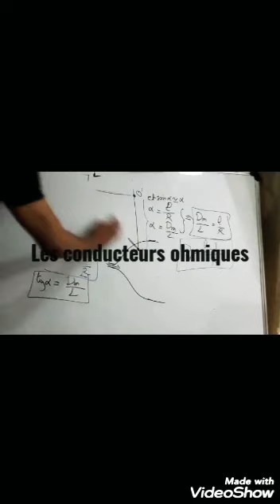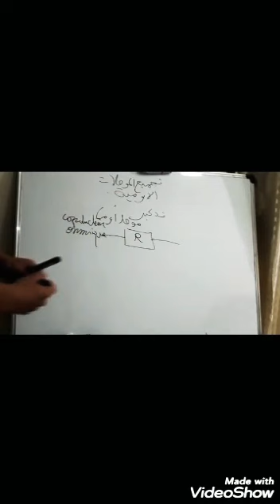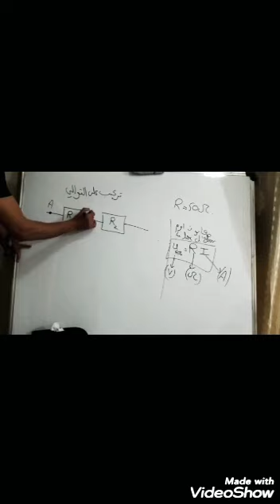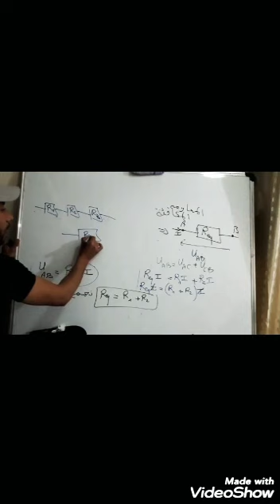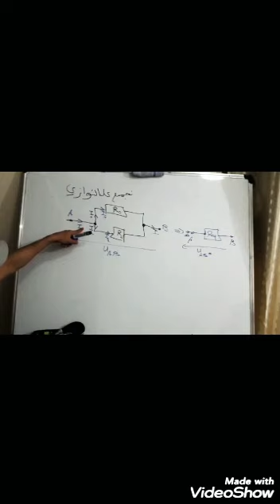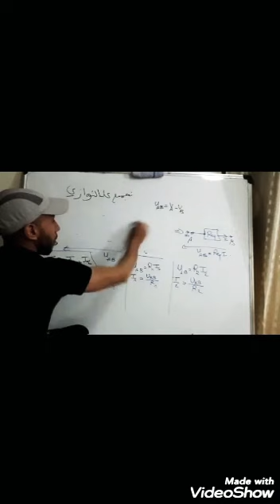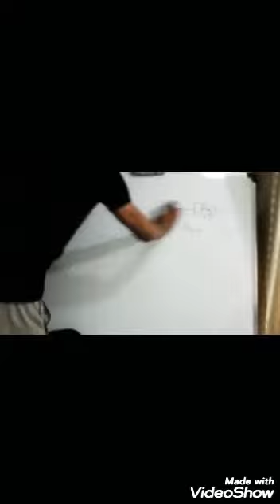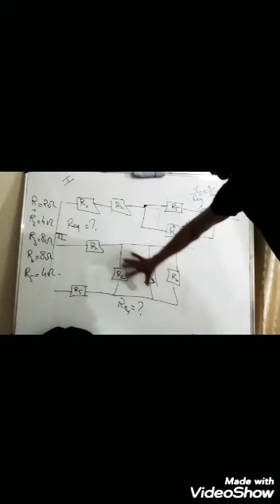Les conducteurs ohmiques :Tronc Commun ( live facebook)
الموصلات الاومية
دروس الفيزياء لجميع المستويات